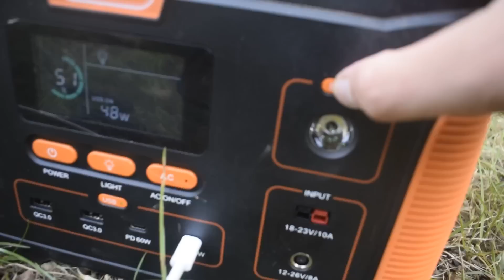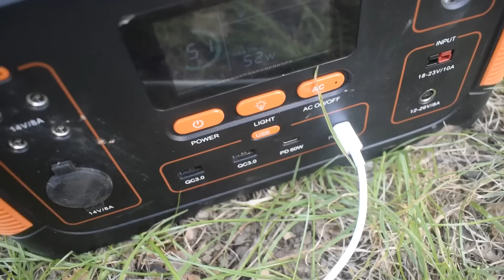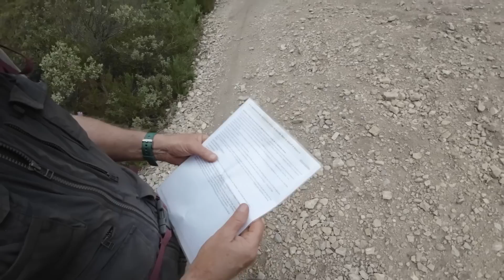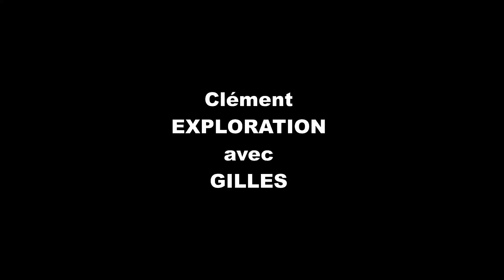DES CHOSES TROUBLANTES DANS LES MINES DE MARCEL PAGNOL ?! ( urbex ) Flashfish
FlashFish

Taguer ce hashtag:FlashFish

Avec Gilles nous avions prévus de s entraîner pour la mangeuse d hommes la mine la plus dangereuse de France. Pour cela nous sommes partis sur une dizaine de kilomètres explorer 5 mines en 1 journée et nous allons y faire des découvertes étranges dans ces collines autrefois le terrain de jeu de Marcel Pagnol.